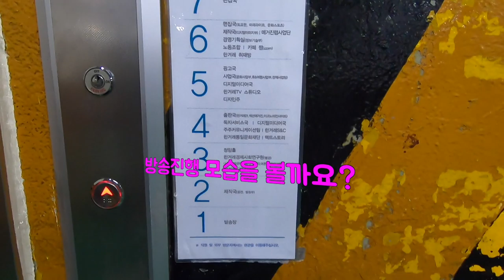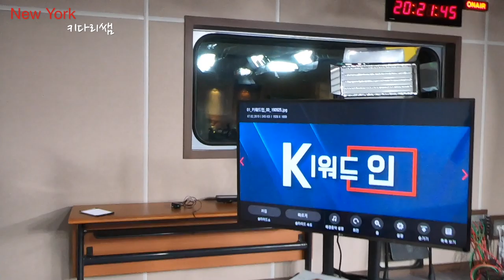한겨레 TV 방송현장 급습과 인터뷰 - 다니엘 린데만 & 송채경화-한겨레 live in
데일리 프로그램 ‘한겨레Live’의 금요일 특집판입니다.
다니엘 린데만과 송채경화가 진행하는
연성 시사프로그램으로, 우리 사회를 아우르는
각종 이슈를 편하고 재미있게 전달해 드립니다.

오늘의 영상은  한겨레 라이브 인의 방송촬영 현장을 방문해서
방송 진행 분위기, 방송컨셉 미팅, 한겨레 티브이 방송실, 녹화장, 주조정실등을 영상으로
보면서 한겨레 라이브인의 궁금한 방송 현장을 여러분들과 함께 시간을 갖고자 합니다.
또한, 다니엘과 송채경화씨의 뉴욕 키다리쌤 구독자들에게 전하는 인사말도 함께 합니다.

영상의 내용에 대한 링크를 아래 눌러서 시청해 주세요

월~목 오후 6시, 금 오후 9시 ‘한겨레 라이브’를 만나는 습관:

Road Driving